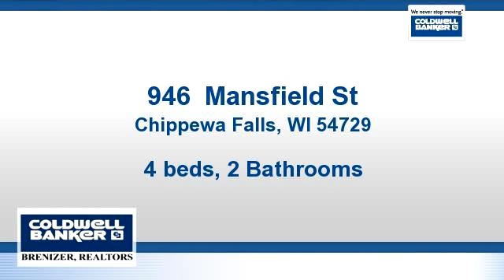Homes for sale - 946 Mansfield St, Chippewa Falls, WI 54729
Charming home on West Hill features 4 bed, 2 bath, 4 car garage, 2 gas fireplaces, eat-in kit, 1st fl. laundry, main fl. master suite w/large Jacuzzi tub, new bath upstairs, water heater '02, windows '05, roof '10, gas furnace '11 and much more. Outside features large crner lot, multi-level deck, gazebo, patio area for firepit, nice landscaping and new concrete driveway. Close to schools and Irvine park. Must see!

Bedrooms: 4
Bathrooms: 2 Bathrooms
Square Feet: 1558
Price: $179,900